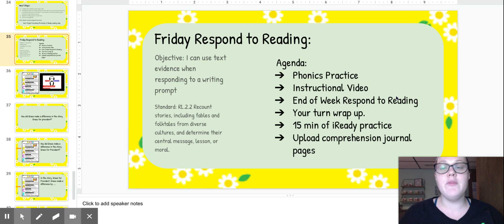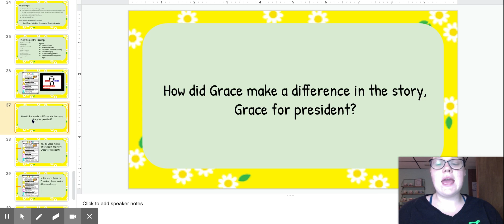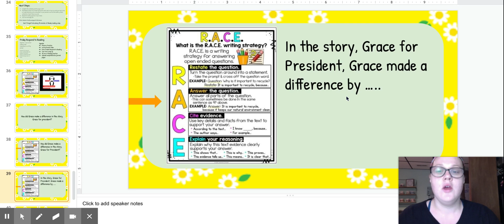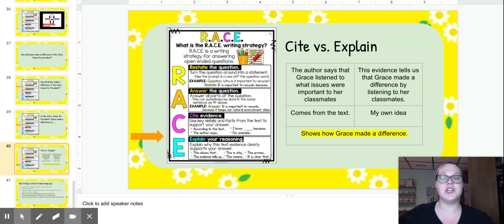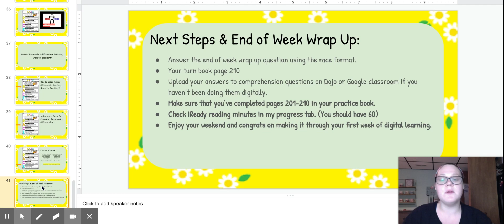The Race Format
This is how to respond to your end of week writing prompt using the RACE format.